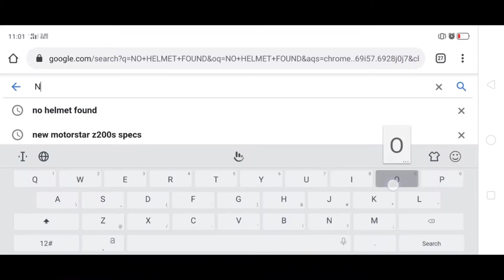Kwentong kabobohan | AVOID THIS MISTAKE BEFORE VLOGGING | R15v3 motovlog ph | 8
Yo, what's up. So kwento ko lang yung mga bobohan moment ko this day. There's some profanity in this video. Don't hate me cuz I love you. Enjoyyyy!